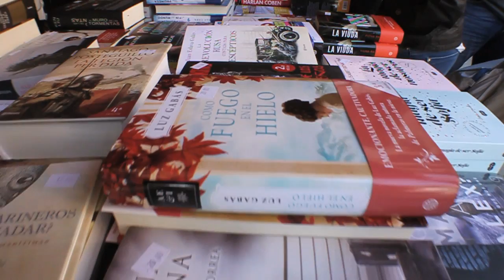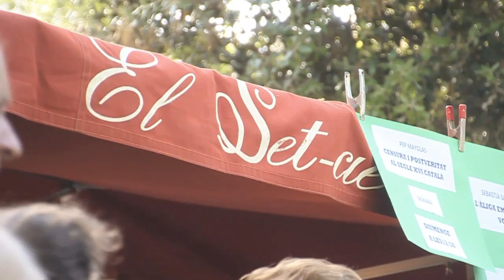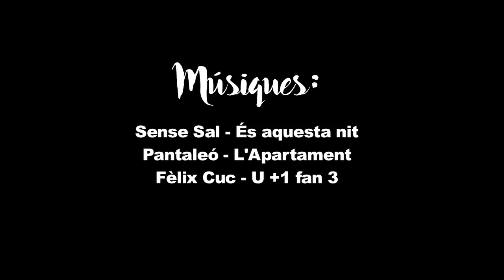Sant Jordi 2017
Aquí podeu veure un resum en imatges de com es va viure la Diada de Sant Jordi a Arenys de Mar.